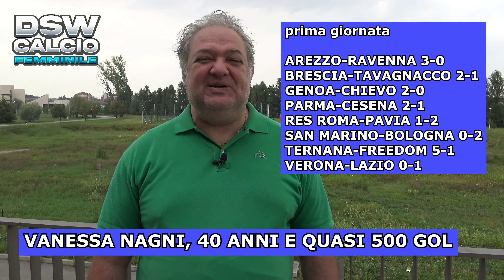Serie B, Prima giornata - Bene la Lazio, Ternana stellare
Risultati Serie B femminile. Seconda cinquina della Ternana che dopo la Coppa Italia si prende anche la prima vittoria in serieb con un secco 5-1 sull'esordiente Freedom. La Lazio, favoritissima del torneo, passa di misura a Verona. Bene anche il Parma nel derby contro il Cesena e il Genoa, 2-0 sul Chievo.
Inizia nel segno di Vanessa Nagni la stagione della RES Roma che perde la partita contro l'Accademy Pavia grazie alla doppietta di Dubini, ma festeggia l'ennesimo gol di una bomber .davvero eterna.
tra gli altri risultati importante la vittoria del Genoa che batte il Chievo per due a zero il Genoa era reduce appunto dalla scoppola di Coppa Italia contro la Ternana ma la alla formazione rossoblù si è ripresa con due Golin pochi minuti marcati da Bargi e da Gil. Importante anche la vittoria del Brescia altra formazione che ci si aspetta più autorevole rispetto a quella che è stata la stagione scorsa con la vittoria per 2 a 1 sul Tavagnacco. Ecco tutti i risultati e le annotazioni della prima giornata.